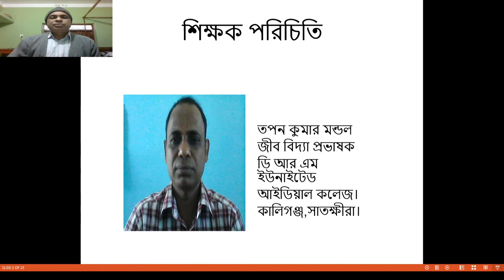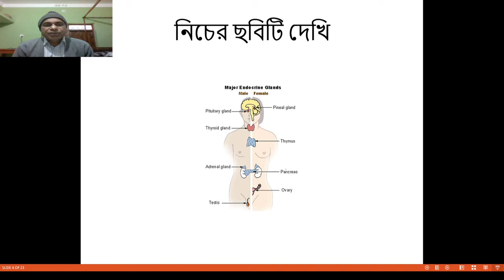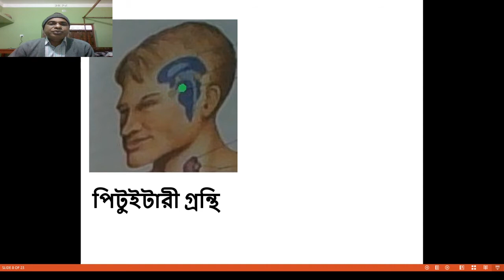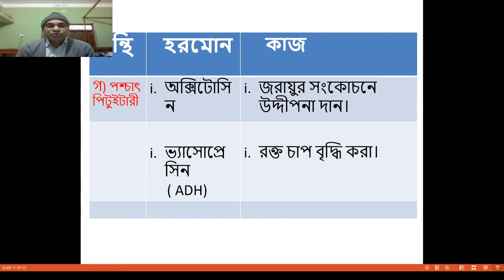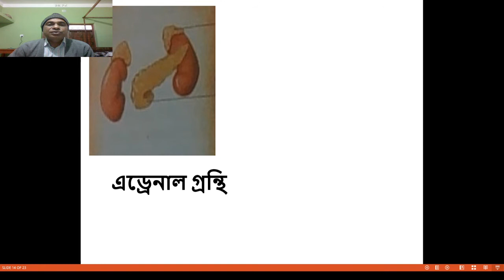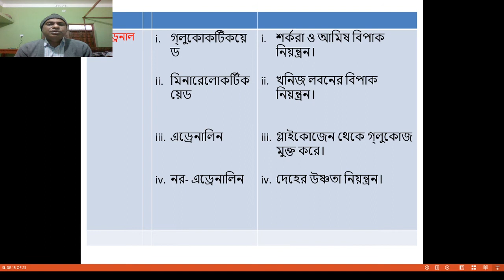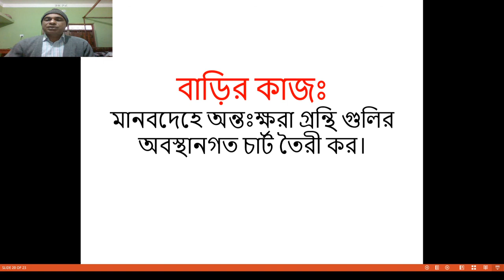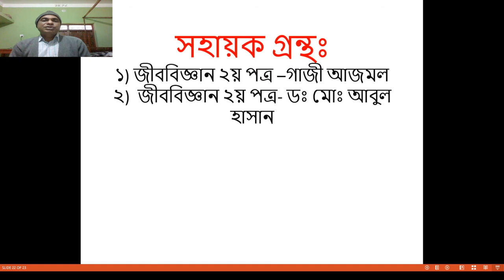HSC || BIOLOGY || ELEVEN CLASS(OLD) || 24-01-2021|| অন্তঃক্ষরা গ্রন্থি